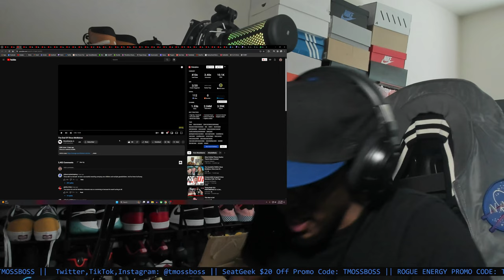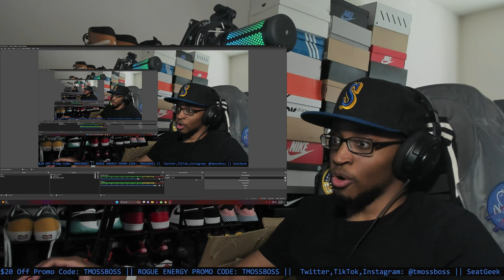The End Of Vince McMahon REACTION!!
It's crazy how all of this stuff is happening right now with WWE.

Link to channel: @Wrestlelamia